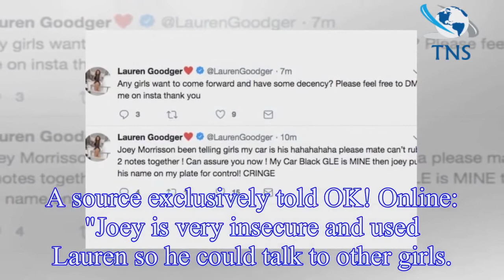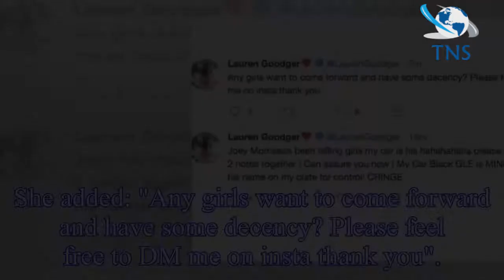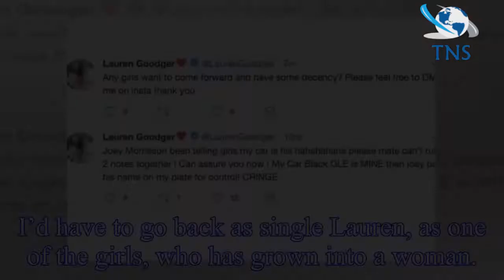Lauren Goodger’s jailbird ex Joey Morrison 'USED' TOWIE star so he could message other girls from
Lauren Goodger’s jailbird ex Joey Morrison 'USED' TOWIE star so he could message other girls from prison: 'All his lies are coming out' – EXCLUSIVE
Former The Only Way Is Es star Lauren Goodger split with her jailbird boyfriend Joey Morrison after a difficult few months when the pair were continually on and off.
Lauren had a turbulent relationsh